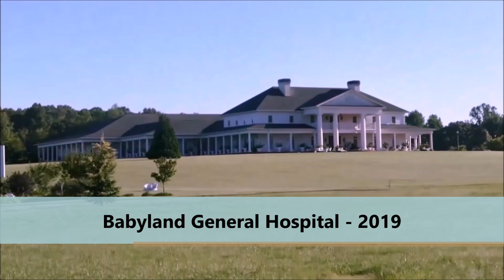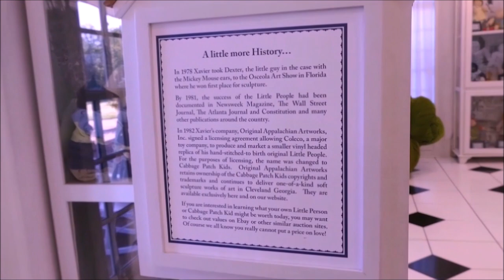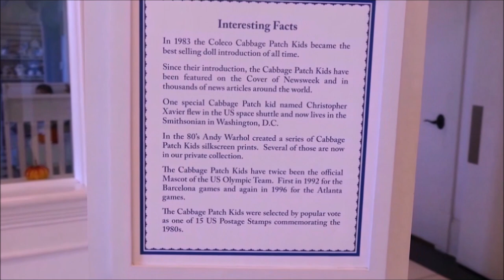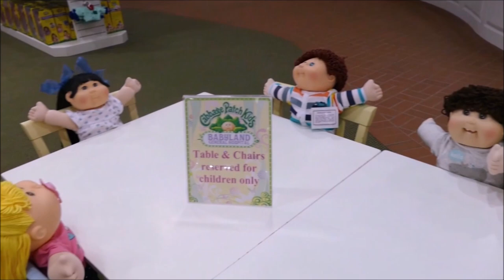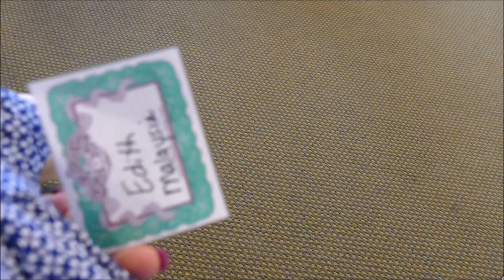Babyland General Hospital Georgia - Tour and Tree Birth - August 2019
I recently visited the Cabbage Patch Kids Hospital in Georgia and it was amazing!  All the videos I watched never did it justice on just how large it is!  I have attempted to not edit this down too much so you can see how many CPKs are waiting to be adopted and just how adorable they all are.

I adopted a soft sculpture baby and two Babyland exclusive kids.  My baby was given a tree birth ceremony which was too cute - I was giggling like a little girl - I was so happy.  I did not film the certificate ceremony as it was quite personal and I wanted to make sure all details were correct :).

Georgia is a beautiful area and I love this place!  Its a must-see for dolly lovers.